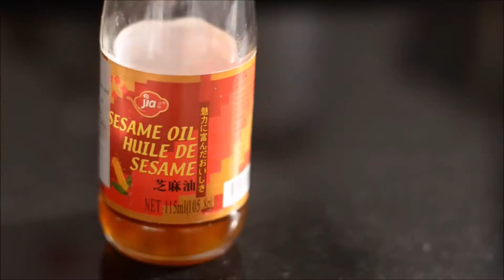Very Quick & Easy to Cook CHICKEN STIR-FRY Perfect for Family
This Chicken stir fry recipe is a quick and easy dinner that's perfect for those busy weeknights. Food .And this is awesome for Mukbang

Keto The Only Healthy Cookbook 90-Day Keto Challenge. (4 Free bonuses)